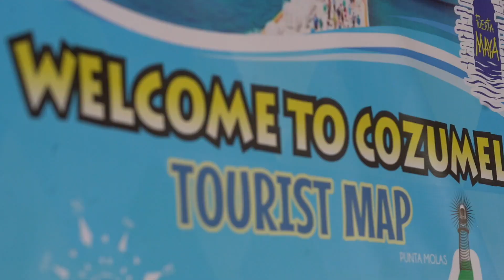Travel Divas 2020 Couples Cruise Recap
Travel Divas hosted a Couples Cruise aboard Carnival's Valor ship from New Orleans, LA. Travel Divas is a group travel agency that host over 25 events a year. for more trips and other travel exclusives.